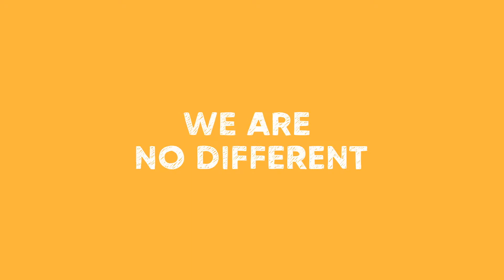Escape Velocity 2 – No Different: 'It's a fact'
Escape Velocity is a creative project of films, live performance and events made by and with young trans and gender non-conforming people in Melbourne in 2019 and 2020. Escape Velocity specifically addressee the anxieties gender diverse young people feel in public spaces.

In August 2019,  Escape Velocity released three films: Launch, Open the Door and Dive In, short fictions inspired by actual experiences. Each features a young person facing a challenge and on the cusp of a self-affirming choice, discovery or action.

In November 2019, during Trans Awareness Week, we release a longer, chaptered film, featuring the young people of Escape Velocity speaking directly about their lived experiences of being trans and about navigating public space. The chapters: I Am Who I Am, It Turns, No Way To Stop It, and We Are No Different are self-contained and can be viewed separately.

FEATURING IN ORDER OF APPEARANCE / Kian Hall, Ruby Quail, Billie Weir, Alice, Llewellyn Perryman, Quinn, Luke and Wolfie Sun.

Escape Velocity has been supported by the State Government of Victoria through Creative Victoria’s Future Makers for Change initiative.